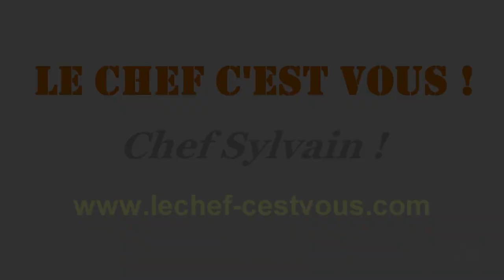Recette du fraisier - Fraisier facile par Chef Sylvain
La recette du fraisier est sans hésitation l'une des plus recherchée pour ce gâteau très populaire sur les tables d'ici et d'ailleurs. Je vous propose de découvrir cette recette de fraisier avec les fraises apparentes, pour lequel j'utilise une crème légère, plutôt qu'une crème mousseline, car son association avec la fraise dans un délicieux fraisier est très raffinée. A vous de voir...

250 g de crème liquide
50 g de liqueur de fruits rouges (fraise, framboise, cassis,...)
500 g de fraises
250 g de sucre semoule
1/4 l d'eau

Autres recettes aux fraises qui pourraient vous intéresser